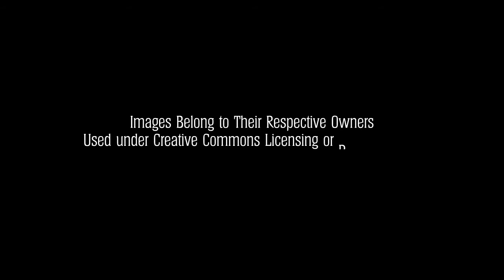Sidmouth seafront: A Journey Through Time! (2018 to 1880)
A look across the cliffs of Sidmouth back to the 1880s! Credit to the Image Owners featured